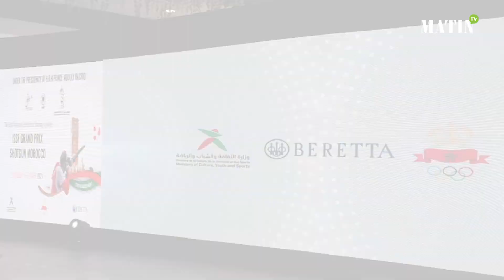Le Grand Prix du Maroc de Tir Sportif revient sous le label ISSF en 2021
Bénéficiant pour la première fois du Label ISSF (reconnu en tant que compétition officielle par la Fédération internationale de la discipline), le Grand Prix du Maroc convie, du 28 janvier au 6 février, le gotha mondial des tireurs professionnels au « Club les Chênes » de Tir et de Loisirs à El Arjat, à Salé.